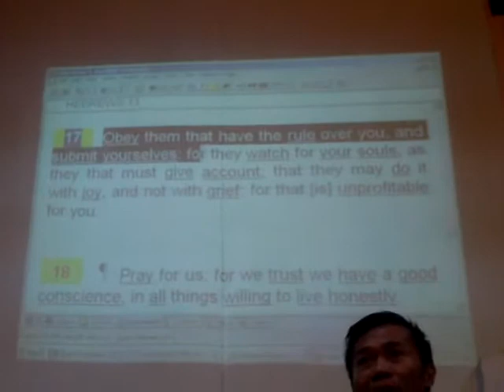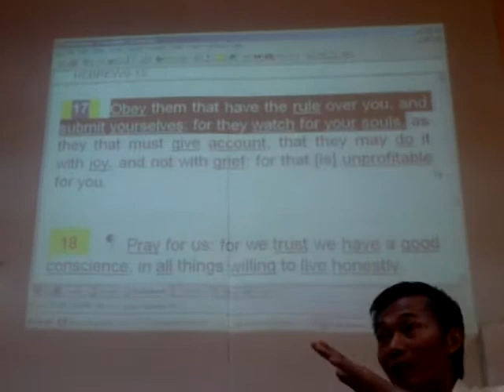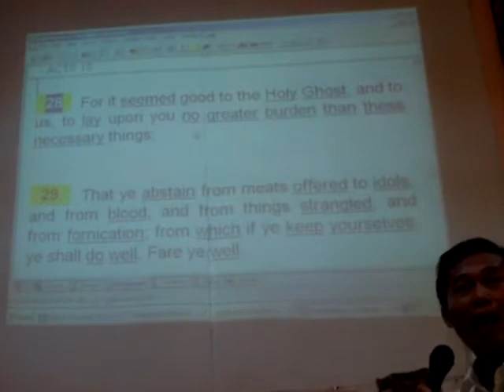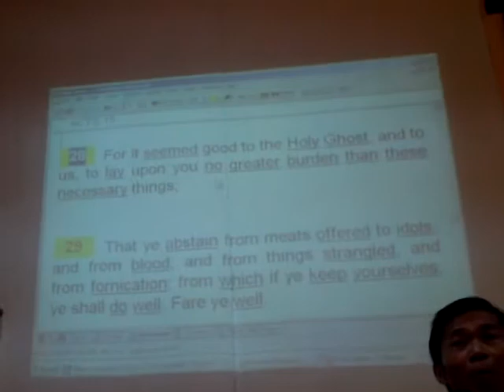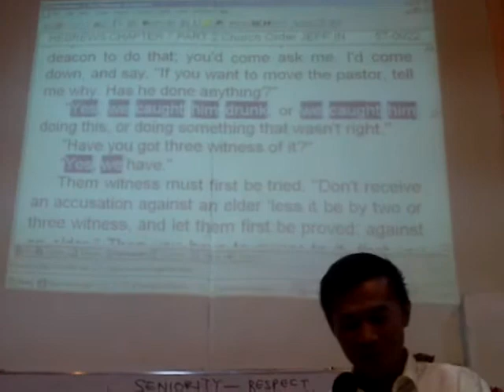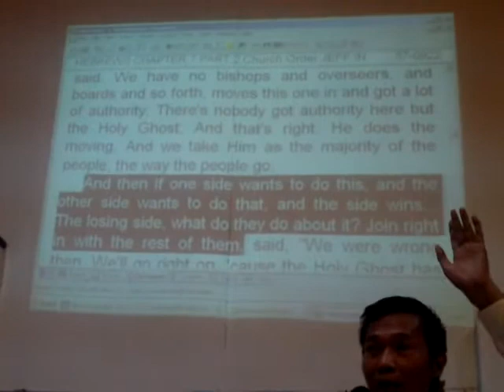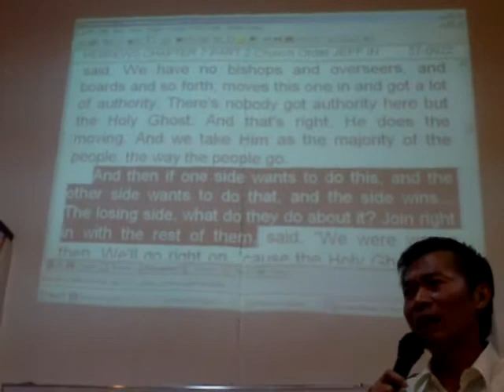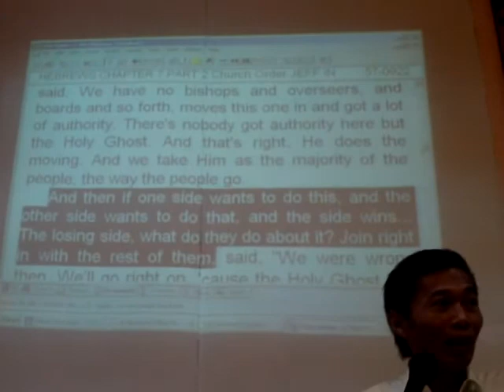MILLEVO MIN. MEETING 11.18.12 IMAG0006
WE INVITE YOU TO LISTEN IN OUR DAILY RADIOBROADCAST BIBLE STUDY EVERY 7-8AM AND 7-8PM U.S EASTERN TIME AND 6-7PM DAYLIGHT SAVING TIME. just add to your YAHOOMESSENGER and , and we have also a PALTALK ROOM just go to the progressive revelation message's room. for any question about this info just txt 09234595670 or call 252-0281 , and 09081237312